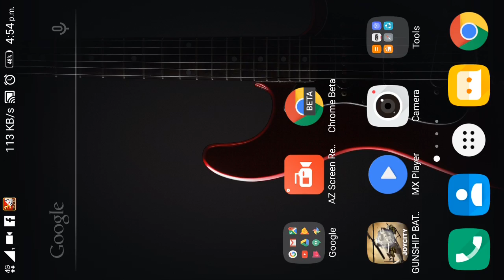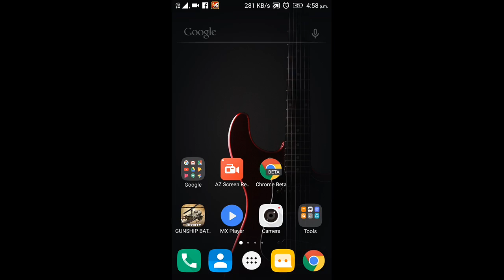New Gunship battle episode17 misstion6 (Flying pancake)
Fast and easy gameplay and finish misstion
New Gunship battle
Gunship (Flying pancake)
HP 45,000
Top speed 730
Turn rate 40
Episode 17
Misstion 6
Annihilation
Reward 61,000